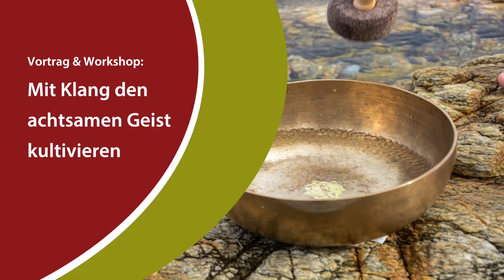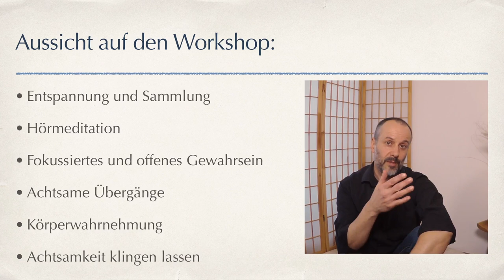Mit Klang den achtsamen Geist kultivieren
Peter Gabis in einem Short Cut zum Thema Klang und Achtsamkeit

Bei unserem Online-Klangkongress Kraftquelle Klang – Coming Home with Sound erwarten dich spannende Vorträge und vielfältige Workshops, bei denen du die wohltuende Wirkung der Klangschalenklänge erfahren kannst. Gemeinsam können wir so „trotz Distanz in Resonanz“ sein – dazu möchten wir vom Europäischen Fachverband Klang-Massage-Therapie e.V. dich einladen!